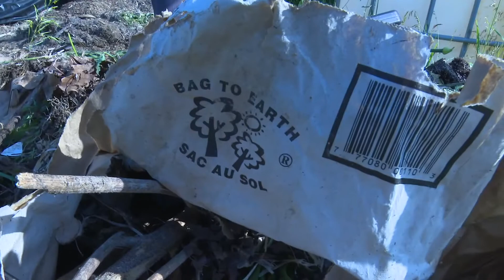Environmental Intersectionality – URL Educational Series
This video will focus on Food Justice and Intersectional environmentalism.

This subject is geared towards high school students as it is a more complex set of issues and ideas. Please find our questions for today and an activity for students below.

Today we ask: How does environmentalism, land stewardship, understanding of land, access to resources, etc play a role in in food justice? What are the realities of “cheap food” and the hidden costs of food? How do migrant workers play a role in the food system? Four main categories of food cost: health, economic, social and environmental. In what ways do these intersect? How do racial and economic inequality factor into food justice?

Activity: write an essay on the systemic issues of traditional agriculture and explore options to combat this. What difficulties would you face in making these changes a reality?

To learn more about Urban Roots London and our URL school program, please visit us